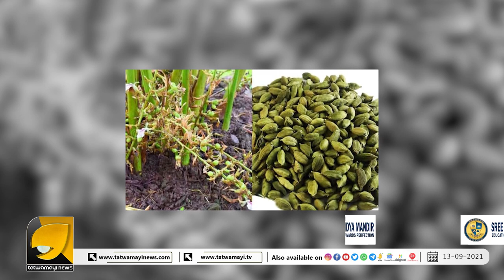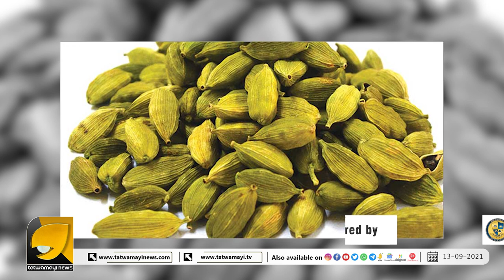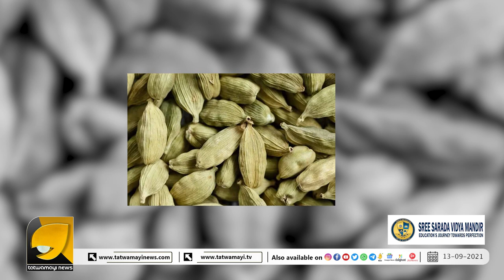ഏലയ്ക്കയെ സുഗന്ധവ്യഞ്ജനങ്ങളുടെ രാജ്ഞി എന്ന് വിളിക്കുന്നത് വെറുതെയല്ല... | CARDOMOM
ഏലയ്ക്കയെ  സുഗന്ധവ്യഞ്ജനങ്ങളുടെ രാജ്ഞി എന്ന് വിളിക്കുന്നത് വെറുതെയല്ല, മാറാരോഗങ്ങൾ പോലും പമ്പ കടക്കും ഇതിനു മുന്നിൽ | CARDOMOM